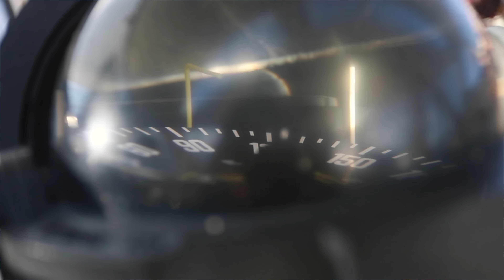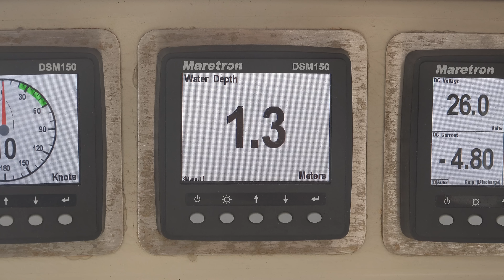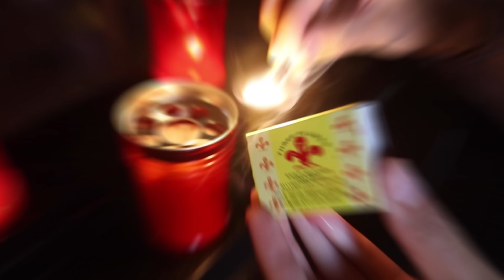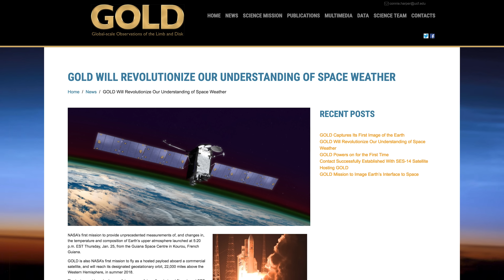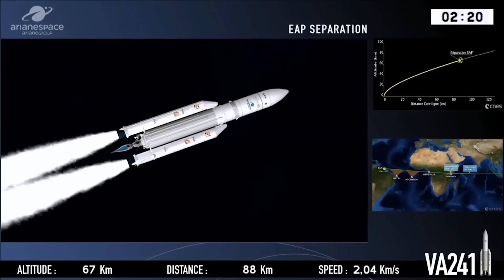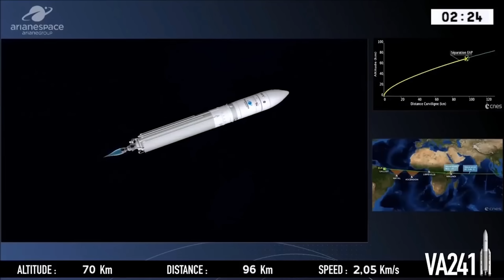Our SAILBOAT up a South American Jungle River!? - Sailing Vessel Delos Ep. 194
Why would you sail your home up a jungle river in French Guyana? Well, because it’s fun obviously!  One of our favorite things is exploring off the beaten path in Delos, and taking our sailing home up a fresh water river is too cool to pass up.  We get Delos way back off of a small tributary and anchor up for some dinghy exploring in Maggie.  We notice that the animals are extremely skittish, and and find a patch of forest that’s been utterly destroyed by illegal logging.

We return to the town of Maroni to seek answers and try to figure out what’s going on.  We tour a traditional village in Suriname, witness the local carnival, and finally end up a a wildlife sanctuary where we get some answers about what’s going on with the ultra-skittish monkeys.  Then when our trip to French Guyana just couldn’t get any more random we get access to the European Spaceport and are able to film an Ariane V rocket launch!  Incredible!!!

Fair Winds, peace, and love from Brian, Karin, Alex, and Brady.

Time: 00:33
Song: Ramukanji (Remix)
Artist: OneTox
Time: 01:54
Song: Something Elated
Artist: Broke For Free
Time: 05:54
Song: Warm Up Suit
Time: 07:27
Song: Seeker
Artist: Kai Engel
Time: 10:49
Song: Hold On
Artist: The Kickstands
Time: 11:12
Song: A difficult Subject
Artist: The Insider
Time: 12:37
Song: Sunset Heights
Artist: Brandon - the essenchills volume 1
Time: 16:00
Song: Se Vive Equal
Artist: Commando Anti-Depresivo
Time: 18:51
Song: Hola Hola Hola, Que Tal!?
Artist: Commando Anti-Depresivo
Time: 20:03
Song: The Insider Theme
Artist: The Insider
Time: 21:40
Song: Monday Morning Wake Up Call
Artist: Daniel Birch
Time: 22:05
Song: Faded
Artist: Drake Stafford
Time: 24:02
Song: Chee Zee Beach
Time: 24:50
Song: Brand New World
Artist: Kai Engel
Time: 27:05
Song: Old Tricks
Artist: AJMW - Chillhop Essentials - Summer 2017
Time: 28:18
Song: Retro Wave
Artist: Aries Beats